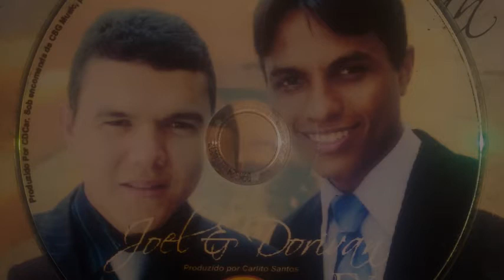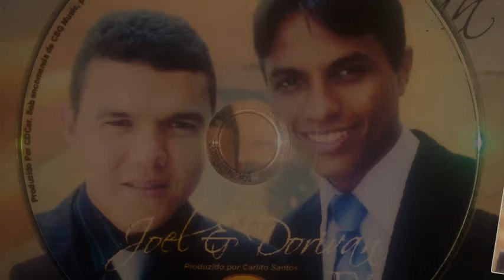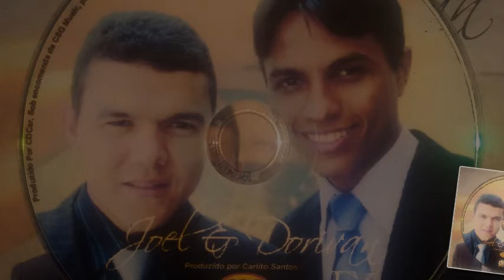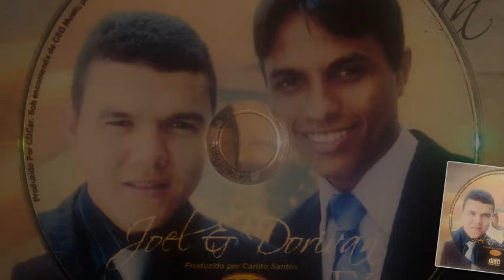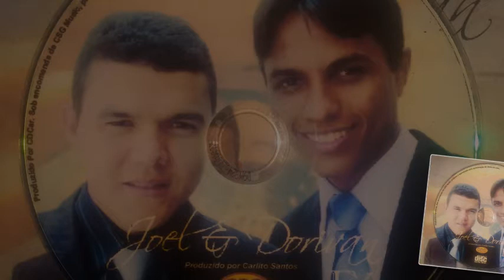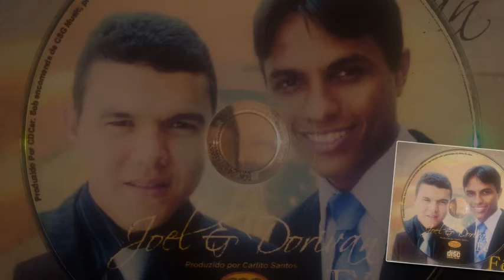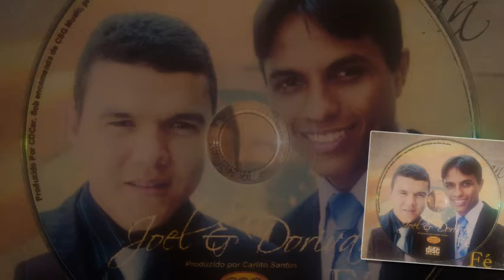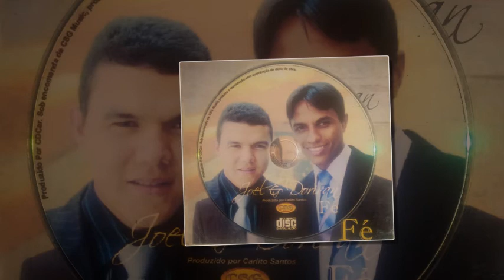CD Joel & Dorivan - Fé (Playback)